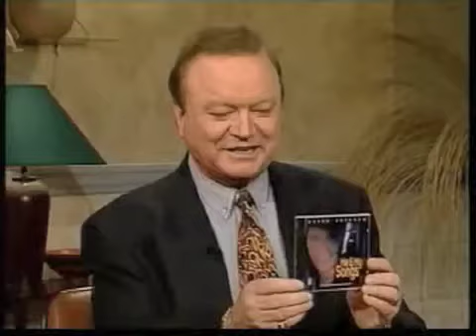Derek Metzger www austentertainment com au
International Music Theatre, Cabaret performer